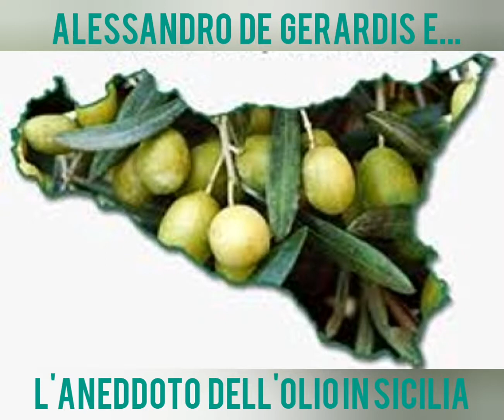Successe a Rai Isoradio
Vi racconto un fatto assurdo di tanti anni fa a Rai Isoradio a proposito dell'olio in Sicilia😂